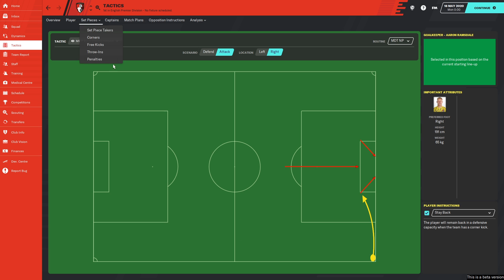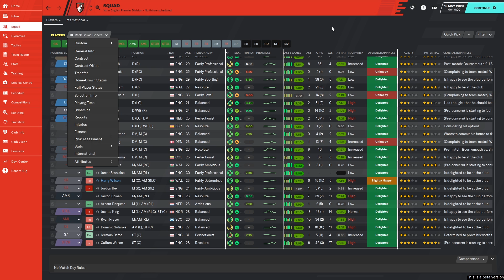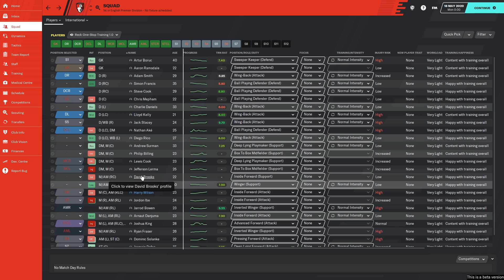4-2-4 Maldini Doesn't Tackle MDT I Football Manager 2020 Tactics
Attack, Attack, Attack Attack Attack

If this is your first time finding me, Hi! Here are my links;

Direct Download from Passion4FM: